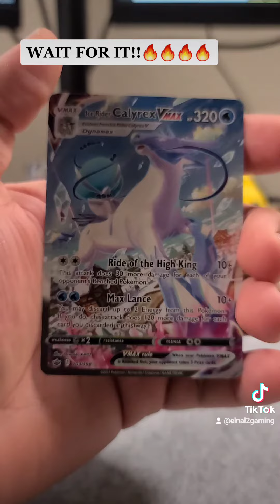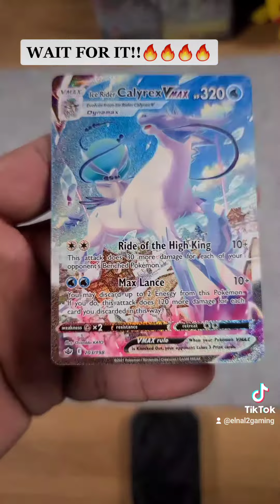Epic Alternative Art!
love to play and open pokemon tcg!!! Like and Follow if you like to see more!!